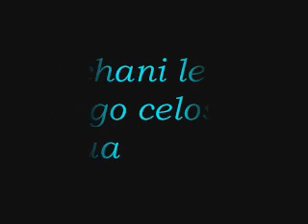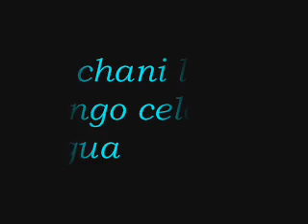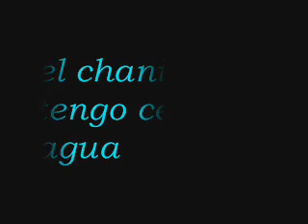el chani le tengo celos al agua remix x dj ytata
el chani 2010 remix x dj ytata